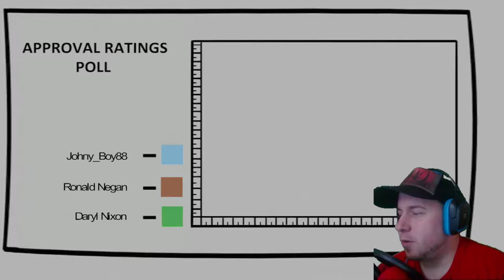HIPSTER MAYOR OF ME-TIMETOPIA | Trying Out: Big City Stories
I try my luck to being a mayor in Big City Stories and try to be the best. I must start off by learning the ropes and building my city up to its full potential.